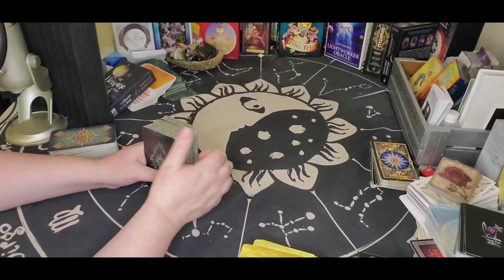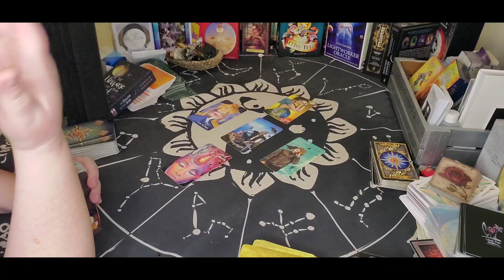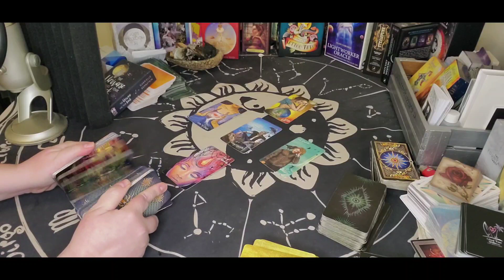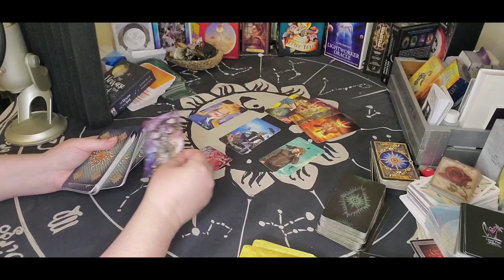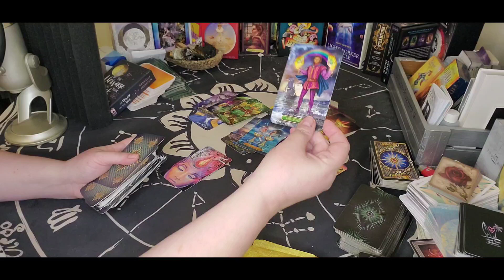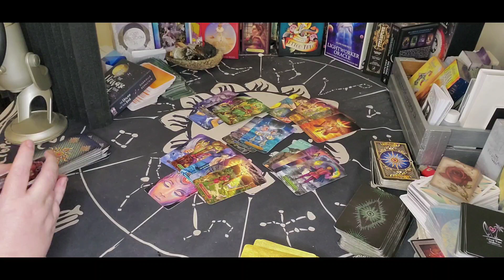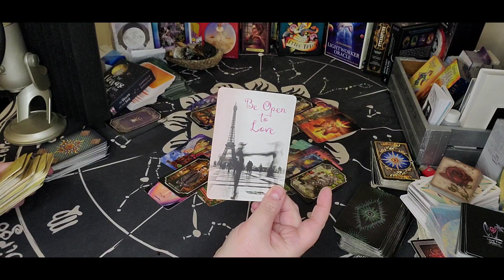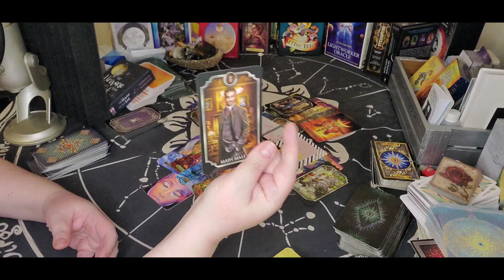Scorpio - They are scared of you speakng your truth!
Tuesday - Fire Signs - Aries, Sagittarius
Thursday (once a month) - Air Signs - Libra, Aquarius, Gemini
**Once a month ** Leo, Libra, Aquarius, Gemini

Sun/Moon/Rising/Venus/Jupiter
This means: